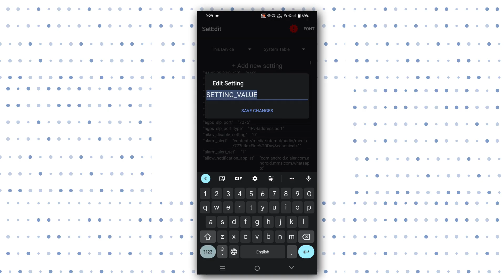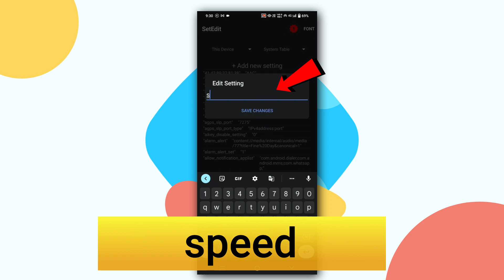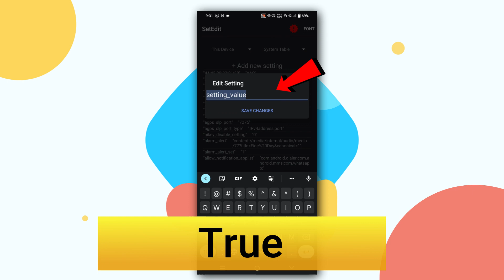😱Increase your HEADSHOT in free fire with SET EDIT Commands | Set Edit AIMBOT Commands Free Fire Max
Welcome to Harsh78

Gaming Product (Free Fire) Include ₹150 Cashback

Screen Protecter
Finger Sleeve
Finger Sleeve List
Power Bank
Phone Cooler

TOP 5 Gaming (Free Fire) Phone (Under 10k to 15K)

1. Tecno Camon 19 Neo (₹12499)
2. iQOO vivo Z6 44W (₹12499)
3. Infinix Note 11s Free Fire Edition
4. Redmi Note 10T 5G (₹11999)
5. realme narzo 50 (₹10999)

Free Fire Top Country
1.Garena Free Fire Indonesia Live
2.Garena Free Fire Brazil Live
3.Garena Free Fire Brasil Live
4.Garena Free Fire India Live
5.Garena Free Fire Singapore Live
6.Garena Free Fire Thailand Live